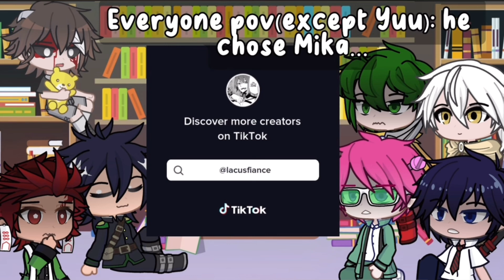Fandoms react to seraph of the end //angst//gacha life 2 //REUPLOADED no audio //desc?//part3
//Audio used-  //

//Apps used- CapCut, ibisPaint,  gacha life 2//

//extra info-  i had to re upload this with not audio because YouTube blocked it to the public so sry//